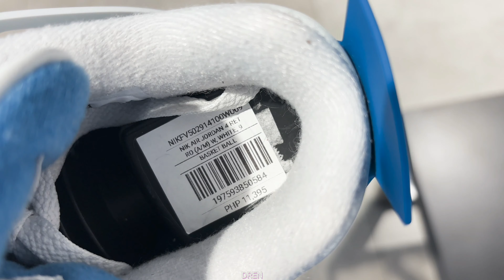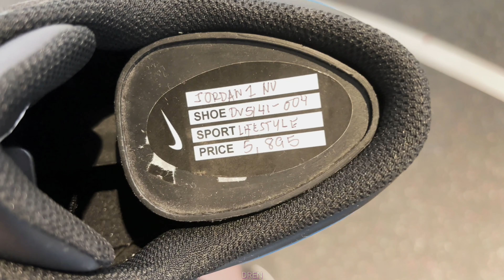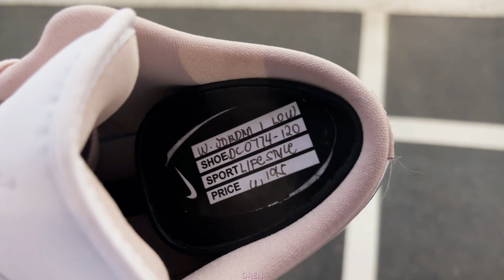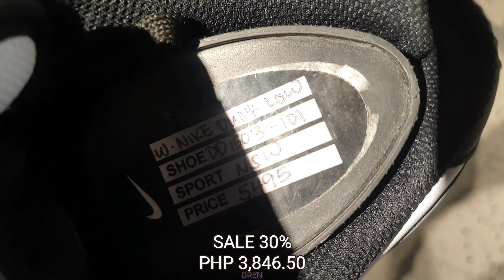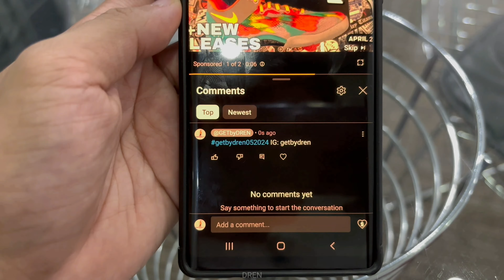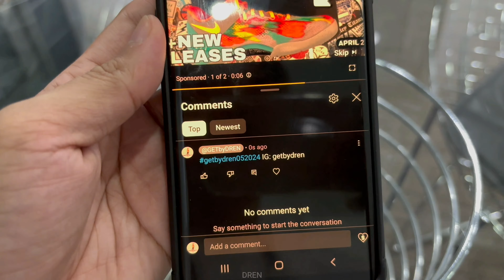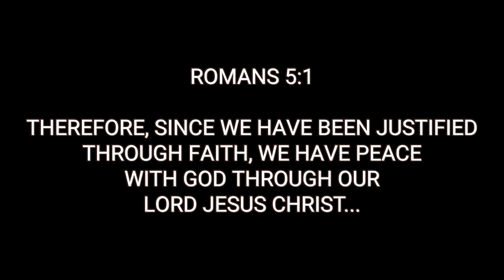New Air Jordan Iconic Shoes | Dating Hyped Ngayon Naka Sale Na! May 11, 2024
Impulse by Luke Hall  ￼ / c_luke_hall   Creative Commons — Attribution-ShareAlike 3.0 Unported — CC BY-SA 3.0 Free Download / Stream Music promoted by Audio Library 🎵 Track Info: Title: Impulse by Luke Hall Genre and Mood: Dance & Electronic + Dramatic ——— 🎧 Available on: Spotify iTunes Deezer YouTube:   ￼ • Impulse   SoundCloud:  ￼ / impulse   YouTube Music:   ￼ • Impulse   ——— 😊 Contact the Artist: Luke Hall:  ￼ / c_luke_hall ￼ / luke-hall    ￼ / c.luke.hall